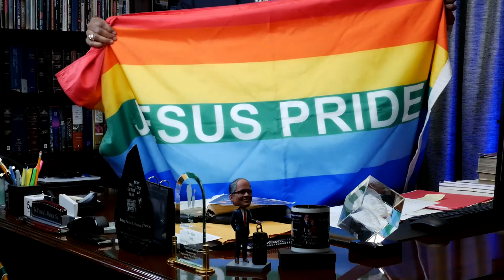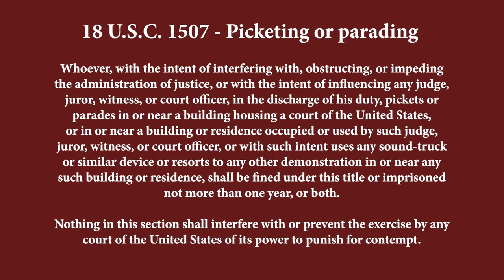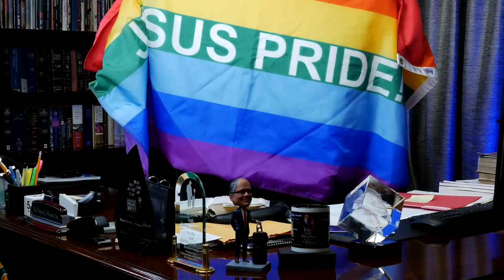Bishop Wooden | Bible Study, Men's Weekend, Jesus Pride & More!